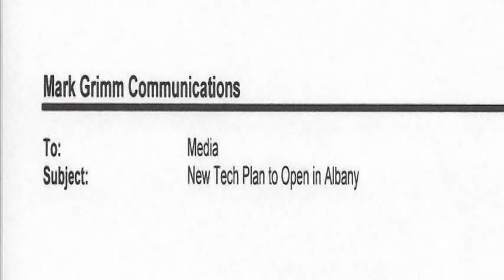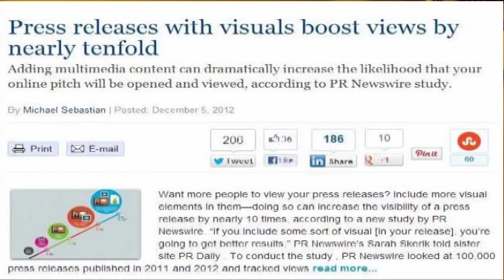TV Anchor's Press Release Tips & Media Training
Let Mark help you with media coaching or strategy, online or in-person. View Give him a call to talk one-on-one at no charge. He's an ex-TV news anchor with plenty of insider's advice on writing, visuals and journalists' needs with strong examples.